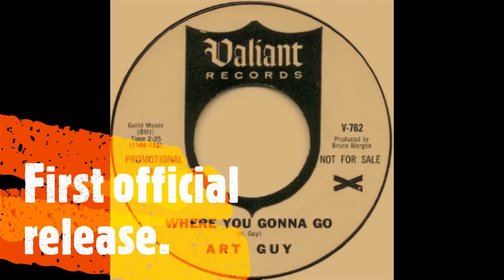Art Guy Where You Gonna Go Test Promo Hyperloop Records UK